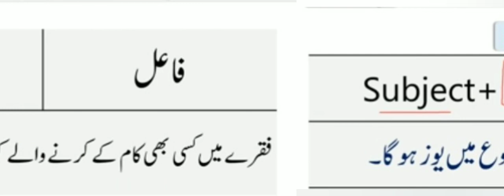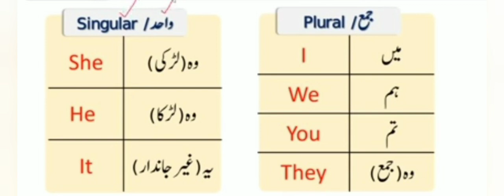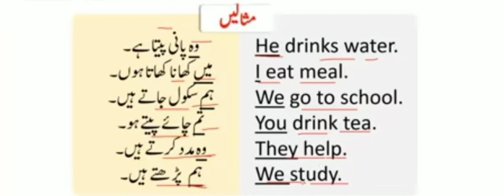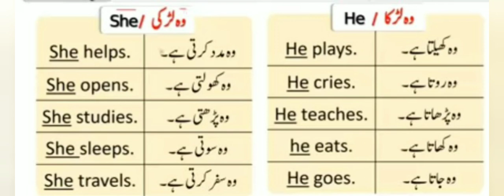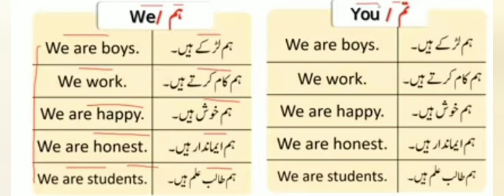what is subject verb and object in English as well in Urdu English Grammar Lesson No 01